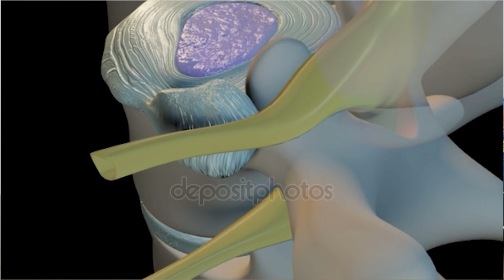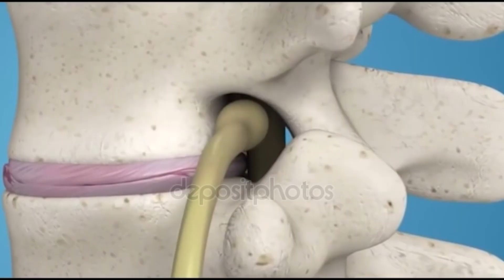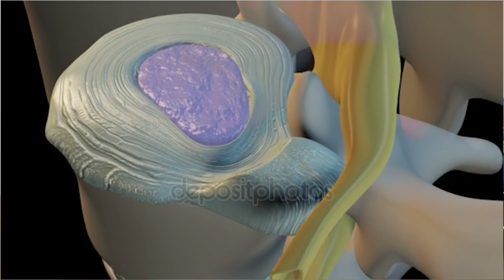ГРЫЖАНИНГ ЖИНСИЙ ПОТЕНЦИЯНИ ТУШИШИГА ОЛИБ КЕЛИШИ ВА УНИ ДАВОЛАШ ЧОРАЛАРИ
Ushbu rolik yoqqan bo`lsa pastdan like tugmasini (bosh barmoq tepaga) bosish va fikr mulohazalaringizni kamentlarda qoldirishni unutmang ! Sog` va salomat bo`ling do`stlar !

Manzilimiz: Toshkent shahri , Belariq ko`chasi 23-uy ,
ART RAKAT MEHMONHONASI
Mo`ljal: Rakat mahallasi Korzinka.uz Supermarket